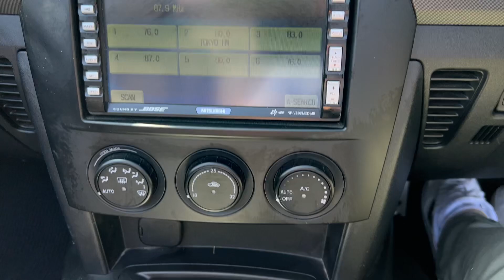2006 Mazda Miata JDM Right Hand Drive Imported 2.0L DOHC Inline 4 Roadster RS 6 Speed Manual Clutch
2005 Mazda Miata RS MX-5 Roadster 2DR Convertible MX5 NCEC, 6 Speed manual transmission, 2.0L DOHC 16 Valve, 105,000 kms, JDM Right Hand Drive Imported, Koni suspension, Aftermarket Bose Stereo Head unit, 17” alloy wheels, windscreen, Rear Head Rest bar, Great Condition.